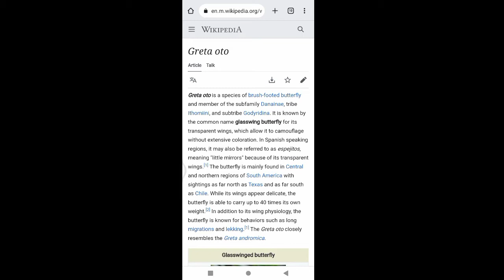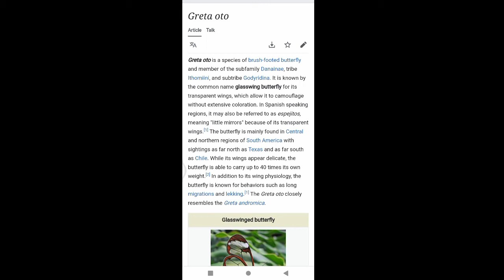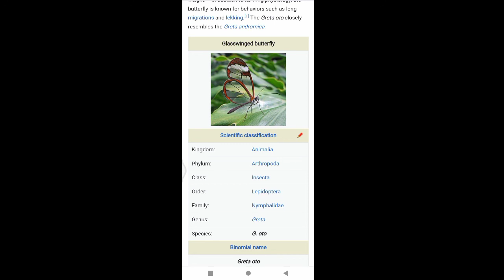Glasswing Butterfly Greto Oto - Keeping And Breeding Tropical Butterflies - Animal And Pets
1)This video has no negative impact on the original works (It would actually be positive for them)
2)This video is also for teaching purposes.